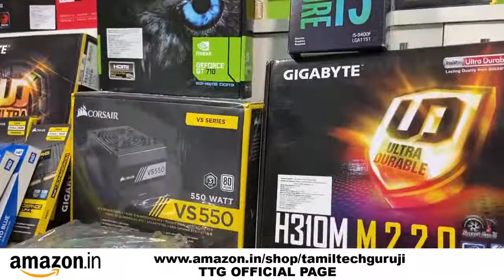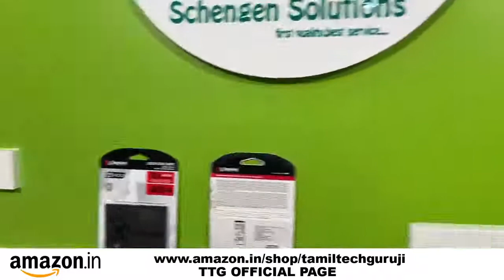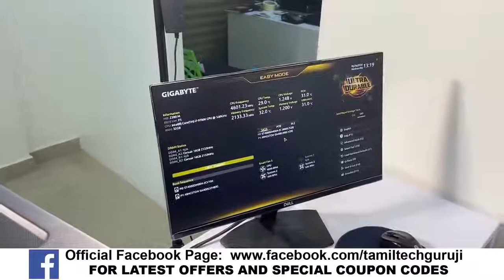1 Lakh Budget PC Build By tamil tech guruji Tamil Vlog Hackintosh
1 Lakh Budget PC

H60 Cooler TTG Certified Cooler